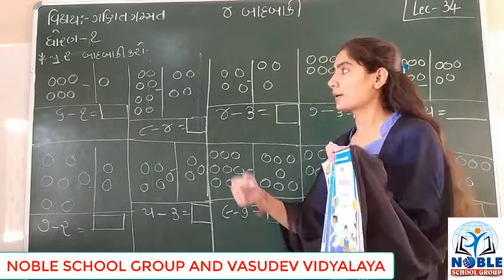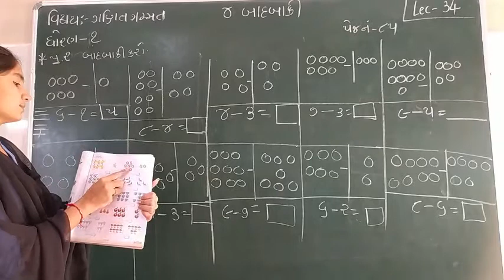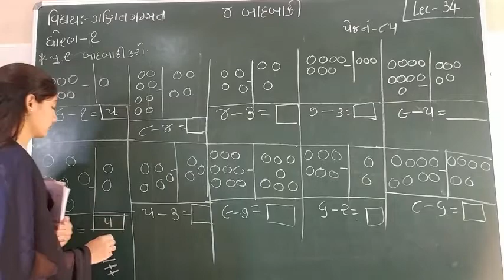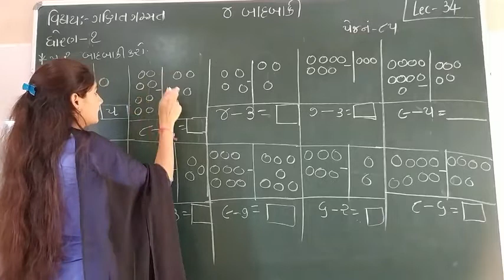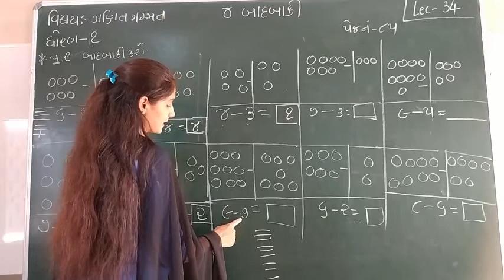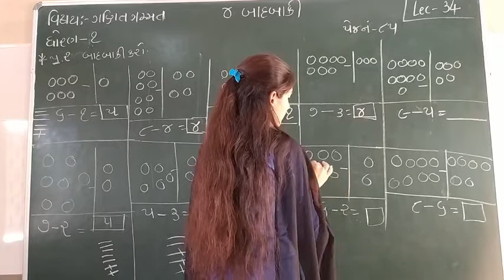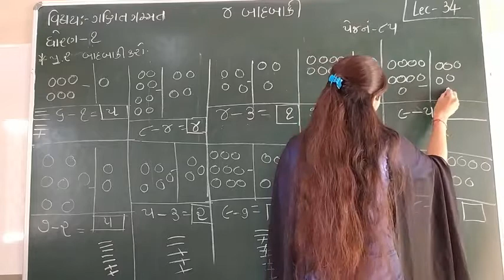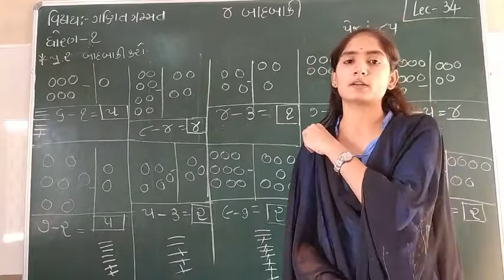STD-1 (MATHS) (LECTURE-34)